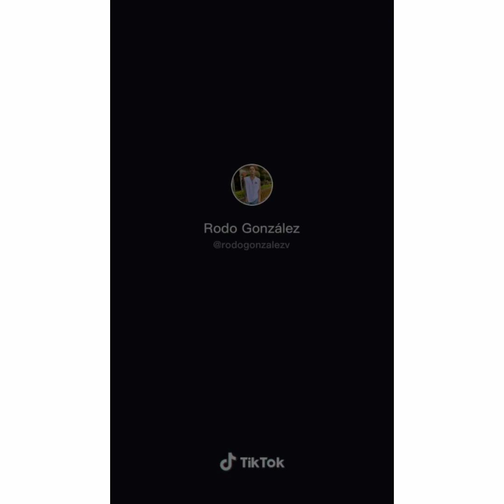RODO Y SU CUÑADO CESAR BROMANCE // PARTE 7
rodo y su cuñado cesar bromance

TE REGALO UN CODIGO DE PROMOCION PARA QUE COMPRES EN WISH: CBNRLWQX

TE REGALO UN CODIGO DE PROMOCIÓN PARA QUE COMPRES EN WISH: CBNRLWQX

PUEDES USARLO EN CUENTAS NUEVAS O DESPUES DE 30 DIAS SIN HABER REALIZADO ALGUNA COMPRA.

UNA PELÍCULA QUE TE PUEDE GUSTAR

EL CLUB DE LAS 5 DE LA MAÑANA: MEJORA TU VIDA - - -

LA TAZA MÁS BONITA DEL MUNDO